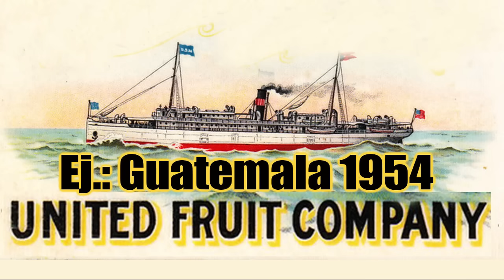Conoce a esta nueva POTENCIA mundial: es la COPIA de América Latina y nadie habla de ellos